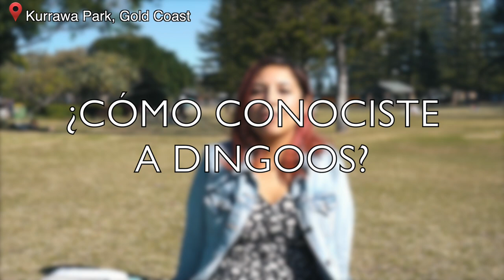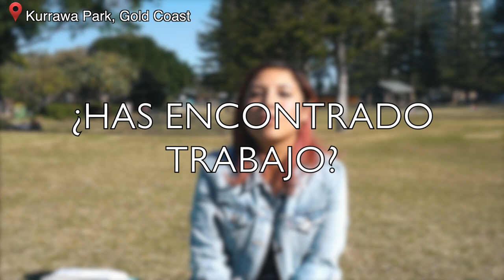🇲🇽 Mexicana estudiando inglés en Australia🇦🇺 EXPERIENCIA ESTUDIANTE DINGOOS 🎓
Estudiar inglés en Australia es motivo para emprender el viaje. Las entrevistas de nuestros estudiantes son la prueba para hacerlo con Dingoos. ¿Te apuntas?

Rebeca Durán es una joven mexicana estudiando inglés en Australia. En esta entrevista nos cuenta su experiencia, desde por qué decidió viajar a Australia hasta cómo encontró trabajo en Gold Coast.